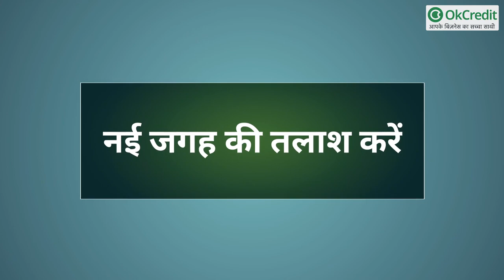किराना स्टोर का ऐसे कर सकते हैं विस्तार! जानिए तरीका | Kirana Store Business | OkCredit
किसी भी रिटेलर का लक्ष्य यह है कि वह अधिक से अधिक बिक्री हासिल करे और किसी भी समय खरीदारी करने वाले ग्राहकों की संख्या बढ़ाए।
क्या आप जानते है की किराने के स्टोर को विस्तार कर अधिक मुनाफा कमाया जा सकता है! इस वीडियो में हम जानेंगे कि कैसे किराने के स्टोर का विस्तार किया जा सकता है।

🔴  किराना दुकान में वैरायटी बढ़ाएं :

किराने के स्टोर को फेमस और अधिक मुनाफा वाला बनाने के लिए सबसे महत्वपूर्ण है स्टोर पर हर वैराइटी के सामानों को रखना और किराना सामान होलसेल रेट पर बेंचे।

आपके किराने के स्टोर में जितने अधिक से अधिक वैराइटी के सामान उपलब्ध रहेंगे आपके पास उतनी ही अधिक संख्या में ग्राहक आयेंगे। इस तरह बिक्री बढ़ती जाएगी और मुनाफा भी बढ़ता जायेगा।

🔴  किराना दुकान में क्या क्या सामान रखना चाहिए?

एक किराना दुकान में वह सभी जरुरुत की चीजें होना चाहिए, जिसकी आवश्यकता लोगों के दैनिक जीवन में होती है।
जैसे-दाल,चावल,शक्कर,चाय,आटा,धी,तेल,मसाला आदि

ग्राहकों के जरूरत के अनुसार सामानों को रखे

किसी भी किराना स्टोर पर अगर ग्राहक के मन मुताबिक सामान उपलब्ध होता है तो, ग्राहक उस दुकान पर बार – बार जाना पसंद करता है।

यहां दुकानदार को यह ध्यान रखना चाहिए की वो एक रजिस्टर अपने पास हमेशा रखे। रजिस्टर में उन सामानों के नाम लिखे जिसे ग्राहक मांगे और आपके पास उपलब्ध न हो।उस सामान का नाम लिखकर रख लीजिए और समय मिलते ही उस सामान को मंगवा लीजिए, इससे आपके दुकान के ऊपर लोगों की विश्वसनीयता बढ़ती जाएगी।

🔴  कस्टमर सर्विस अच्छी रखें :

किराना स्टोर का बिजनेस सीधे – सीधे ग्राहकों से जुड़ा बिजनेस हैं। इस बिजनेस में कस्टमर सीधे – सीधे दूकानदार से सामान खरीदता हैं। तो दुकानदार की यह जिम्मेदारी होती है कि वह ग्राहक के साथ प्रोफेशनल व्यवहार करे। कस्टमर सर्विस बढ़िया रखे।

कस्टमर सर्विस अच्छी रखने का यहां मतलब है की जब ग्राहक आपके दुकान पर किसी सामान को खरीदने आता है तो उसे, जो सामान चाहिए होती है, उसे तुरंत मिलनी चाहिए, बेवजह किसी ग्राहक को इंतजार न करना पड़े। किराना स्टोर का विस्तार करने के लिए कस्टमर सर्विस अच्छी रखना बहुत जरूरी है।

🔴  अपने किराना स्टोर की ब्रांडिंग करें :

किराना स्टोर की ब्रांडिंग करने से मतलब है की, अपने दुकान के बारे में अच्छी खबरे चलवाने का प्रयास करें। अब आपका सवाल होगा, यह कैसे हो सकता है?
तो इसके लिए बहुत ही आसान तरीका यह है की समय – समय आप अपनी दुकान पर कुछ छूट का ऑफ़र देते रहे, जब दुकान पर ऑफर की घोषणा करे तो कुछ पम्पलेट छपवा ले, जब भी कोई ग्राहक आये उसे वह पम्पलेट देते रहे।
इससे यह होगा की आपके दुकान के बारे लोगों की अच्छी राय बनेगी और अधिक लोग खरीदारी करने के लिए आएंगे।

🔴  व्यवहार विनम्र होना चाहिए :

बिजनेस में “ग्राहक को भगवान मानते है, तो अगर आपको अपने किराने के स्टोर का विस्तार करना है तो ग्राहकों की सेवा मुस्कान से करना होगा।
आपको इस बात को हमेशा याद रखना है कि मार्केट में और भी दुकानें हैं, जहां पर ग्राहक को उसका सामान मिल सकता है।
आपका व्यवहार ही ग्राहक को आपकी दुकान पर आने के लिए मजबूर कर सकता है।

🔴  नई जगह की तलाश करें :

किराने के स्टोर को विस्तार करने के लिए आप अपनी दुकान की नई ब्रांच खोल सकते है तो, सबसे पहला नई जगह की तलाश करने का कार्य करें।
नई जगह ऐसी होनी चाहिए जहां पर लोग रहते हो और साधन यानी आने – जाने की अच्छी सुविधा मौजूद हो। ।

🔴  किराना स्टोर का विस्तार करने करने के लिए क्रेडिट सुविधा शुरु करें :

आज बिजनेस में सफलता प्राप्त करने का और बिजनेस बढ़ाने का सबसे बेहतरीन उपायों में से एक है- क्रेडिट पर सामान बेचना।
मतलब सामान का मूल्य किश्तों में लेना। इससे भी बिक्री बढ़ाई जा सकती है।

🔴  मार्केट रिसर्च करके जरुरत को समझे :

किराना बिजनेस शुरु करने के लिए या दुकान की बिक्री बढ़ाने के लिए बाज़ार का रिसर्च करना सबसे अधिक महत्वपूर्ण होता है।

मार्केट रिसर्च से यह पता चलता है कि जिस स्थान पर आपकी दुकान है, वहां पर लोग कैसे हैं और वहां के लोगों की जरूरत क्या है।

इससे बड़ा फायदा यह होता है कि आपको स्थानिय लोगों की जरुरतों के बारे में पता चलता है।

जब लोगों की जरूरत का पता चलता है तभी यह समझ में आता है कि किराना बिजनेस में कौन – कौन सा प्रोडक्ट रखा जा सकता है।

इस तरह कारोबार के बारे में समझ बढ़ती है और आपके बिजनेस का विस्तार होने के साथ ही बिक्री बढ़ती है।

🔴  पैसों का ऐसे करें इंतजाम :

स्वाभाविक सी बात है कि अगर आप अपने किराना स्टोर को बड़ा करेंगे/विस्तार करेंगे तो उसके लिए पैसों की जरूरत पड़ेगी। इस जरूरत को पूरा करने के लिए आप बिजनेस लोन का सहारा ले सकते है।
अगर आपका बिजनेस 2 साल से अधिक का है और आपके बिजनेस का टर्नओवर 10 लाख से अधिक है तो आप सिर्फ 3 दिनों के अंदर बिजनेस लोन प्राप्त कर सकते है।